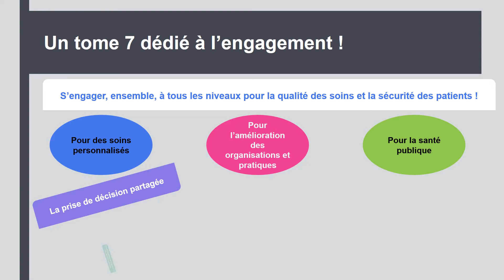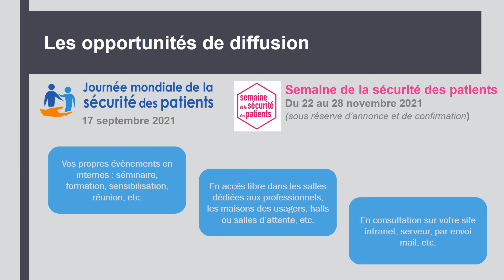Le tome 7 BD "Histoires de patients" est disponible !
(QualiREL Santé, OMEDIT Pays de la Loire, France Assos Santé Pays de la Loire, CPIAS Pays de la Loire et ARS Pays de la Loire) et Marie Duvoisin, autrice de BD, ont le plaisir de vous annoncer la publication du 7ème tome de leur collection de bandes dessinées « Histoires de patients », intitulé « S'engager ensemble pour aller plus loin ».
Cette édition porte l’ambition de susciter le questionnement auprès des professionnels et usagers sur leurs pratiques en matière de coordination et de sécurité dans le cadre de l'accompagnement de la douleur chronique en exercice coordonné. Plus spécifiquement elle a pour objectif de questionner l'engagement et le partenariat entre professionnels et patients. Elle aborde donc implicitement les thématiques du risque médicamenteux, du risque infectieux et plus globalement de la culture qualité et sécurité des soins.
« S'engager ensemble pour aller plus loin... » est téléchargeable en libre accès sur les sites de chaque structure participante au projet : cliquez ici
Nous espérons que chaque établissement puisse s’en saisir afin d’appuyer ses messages internes en matière de sécurité des soins et ainsi ouvrir les échanges au sein des équipes et entre professionnels et usagers.
Vos retours de diffusion et de mobilisation sont extrêmement précieux.
A noter que les 6 premiers tomes de notre collection sont toujours disponibles en téléchargement libre à l'adresse suivante